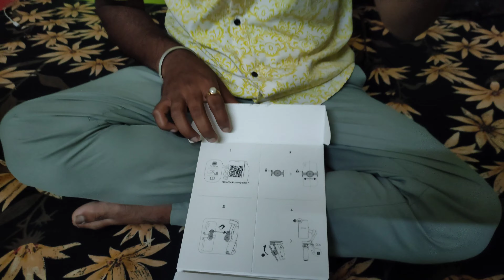dji OSMO Mobile SE Intelligent Gimbal 3 Axis Gimbal for Mobile Unboxing আমার কেনা প্রথম গিম্বেল